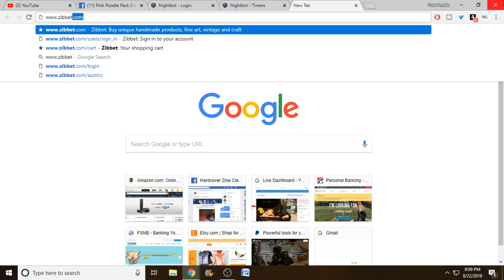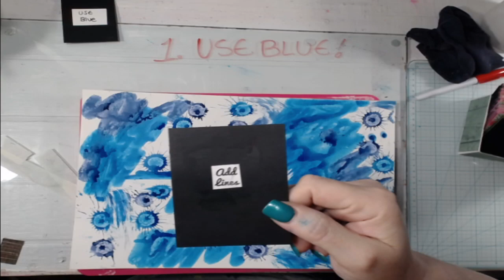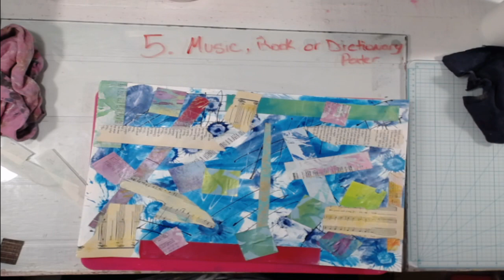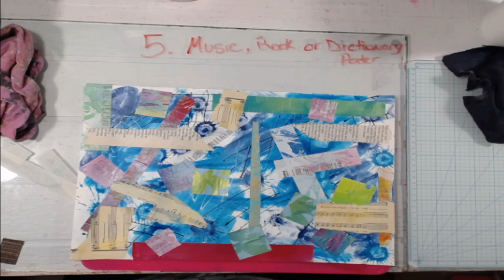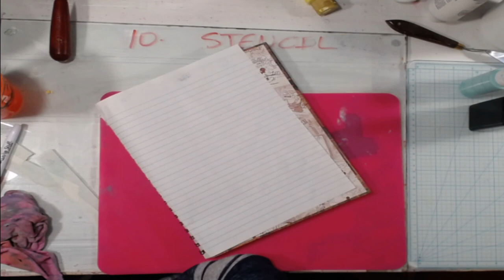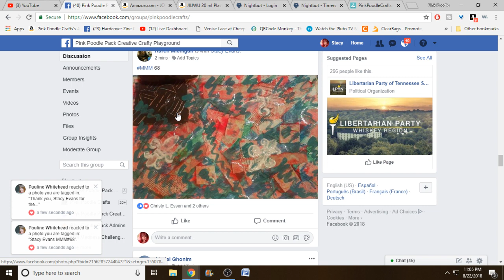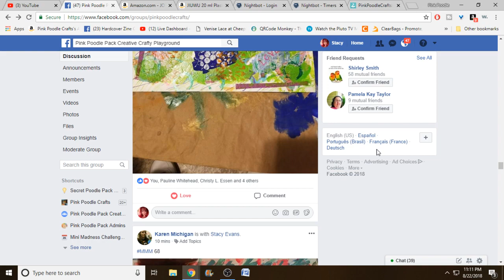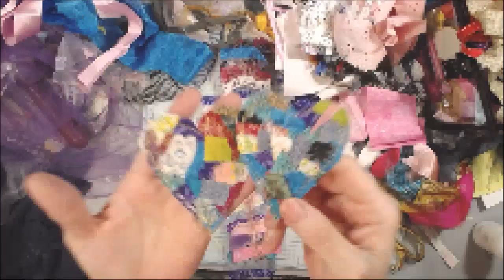Mixed Media Mash-up Week #68 - Play Along & Win Prizes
Peace!